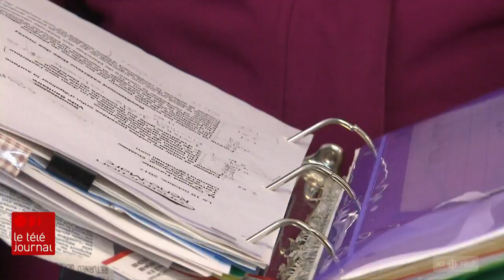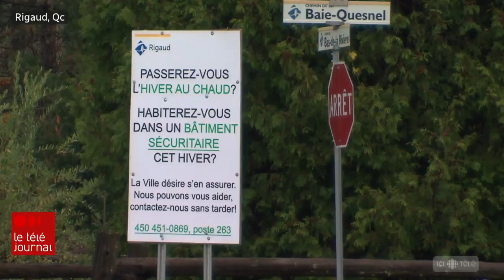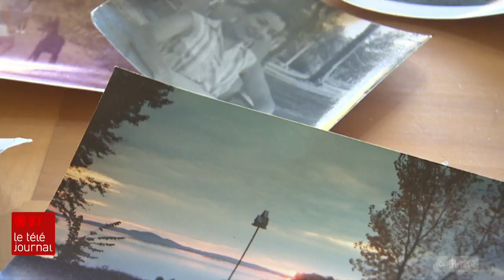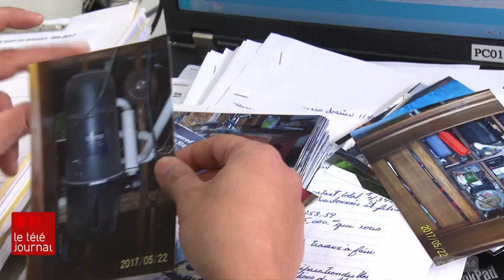En attendant l'hiver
Six mois après les inondations du printemps au Québec, des centaines de sinistrés ne savent toujours pas où ils passeront l'hiver, puisqu'ils n'ont pas reçu l'aide annoncée par le gouvernement. Ils sont de plus en plus nombreux à déplorer la lenteur du programme d'indemnisation qui connaît des ratés et des retards importants. Le reportage Tamara Alteresco